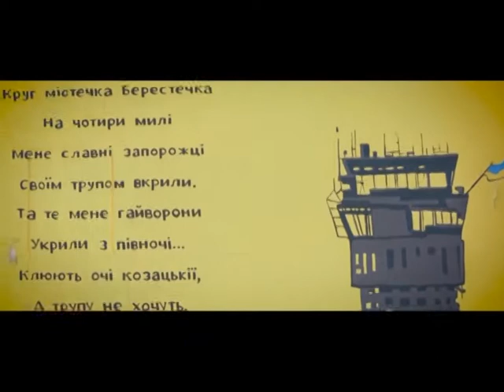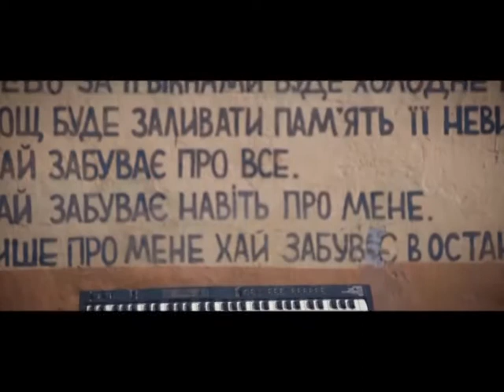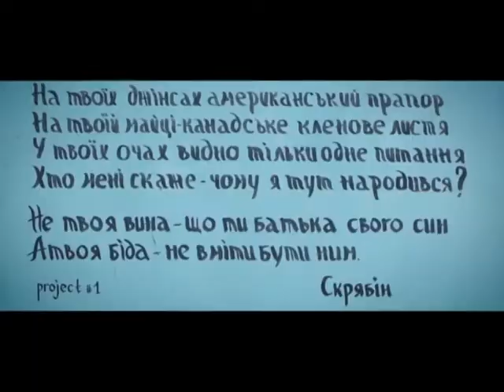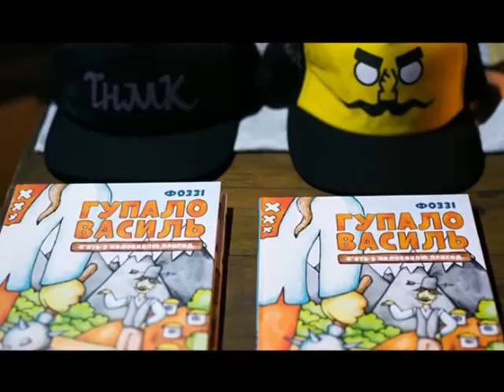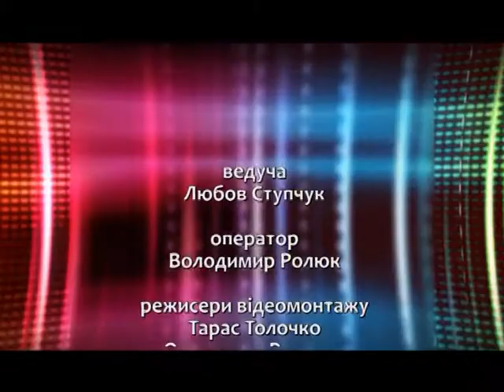М-Хвиля_Jazz_Kolo_gitara_konkurs